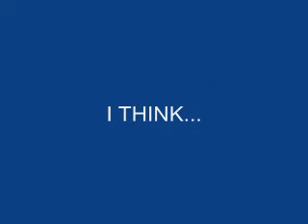Hellcat Episode 1:The Phantom Kitty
Two brave warriors(idiots) venture down to the center of the Earth(my basement).Grab your popcorn,this is hilarious(screwed up)!